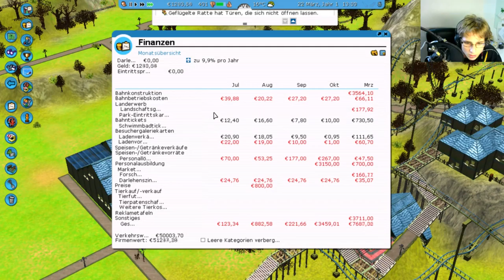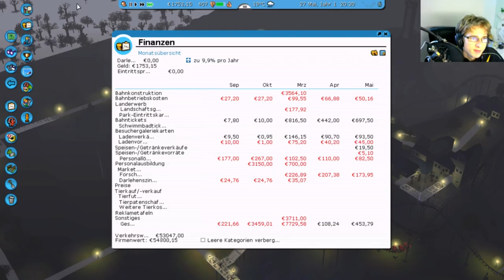RCT3 #08 | Total verrechnet | Richart von Geli